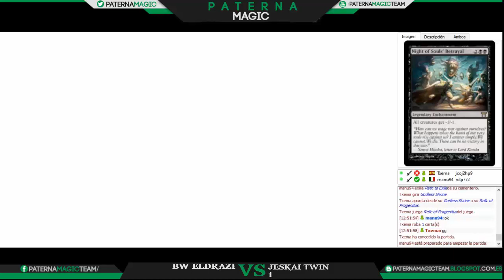Modern Series // BW Eldrazis vs Jeskai Twin #6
Sexto capítulo en el que jugamos el quinto match de testeo con el deck Eldrazi de Modern, pero con su variante BW  , en el que nos enfrentamos a Jeskai Twin antes del baneo de Splinter Twin en Modern.

Jeskai Twin es una de las variantes de la clásica Splinter Twin, a la que se le añade el color blanco para combinar Kiki-Jiki con Restoration Angel, que es una criatura con un mejor cuerpo que el Exarch o el Pestermite. Además también se consigue un removal de lujo en forma de Path to Exile. A parte del combo, la baraja dispone de una amplia gama de hechizos centrados principalmente  a controlar la mesa, mientras el jugador que lo pilota monta el combo